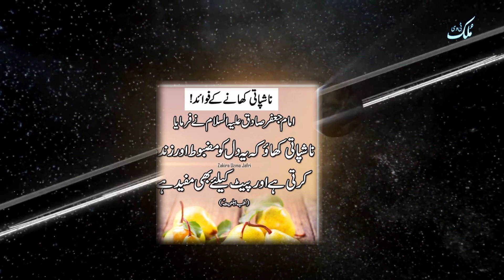Islamic Date today | Aaj Chand Ki Tarikh Kya Hai | desi Calendar 2023 | Hijri Date | 21 May 2023